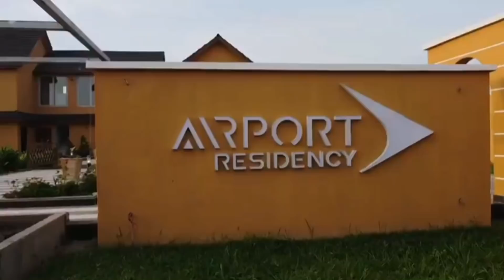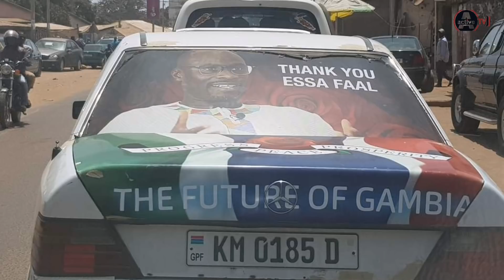ESSA Faal Ready To Take Over State House In December 2021